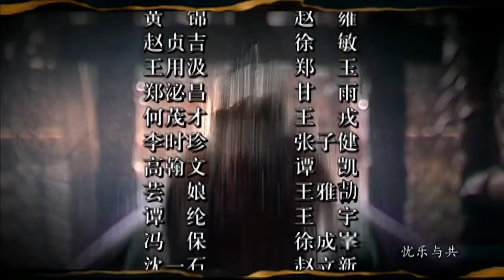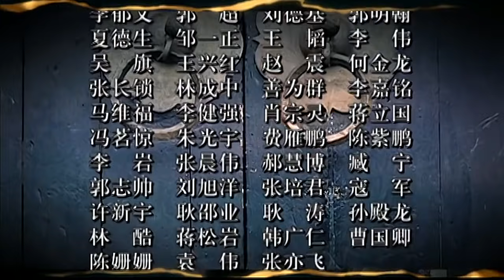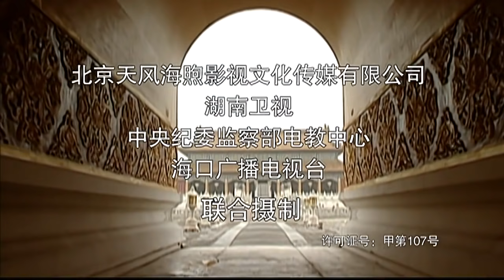大明王朝1566 张黎 2007 陈宝国 46集全 EP11